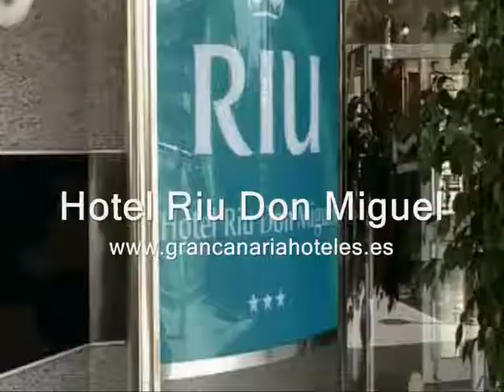Hotel Riu Don Miguel, Hotel Riu Don Miguel Gran Canaria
" Tu Hotel en Canarias " Agencia Online líder en Canarias con mas de 7.800 Hoteles en Todas las Islas Canarias. !Reserva ya tu hotel en canarias! - Precios mínimos garantizados - descuentos desde el 40% por reservas anticipadas - Pagos 100% Seguros sin gastos de gestiona ni comisiones.

( Reserva de Hoteles en Canarias )

Ofertas diarias de Hoteles en Canarias - Hoteles Baratos en Canarias -  Hoteles de Lujo en Canarias - Hoteles Todo Incluido en Canarias - Buscador de Hoteles en Canarias - Reserva de Hoteles en Canarias -
Vacaciones en las Islas Canarias

TuHotel en Canarias te propone unos precios irresistibles para viajar este verano a cualquiera de nuestras islas canarias. Disfruta de kilometros de sol, playas y diversión.

Aprovéchate de estas ofertas para viajar sólo o en familia.

Este verano no te quedes en casa, con los mejores precios de tus vacaciones en Canarias

Aprovecha las ventajas que podemos ofrecerte en Tu Hotel en Canarias, viajes a Canarias al alcance de todos.